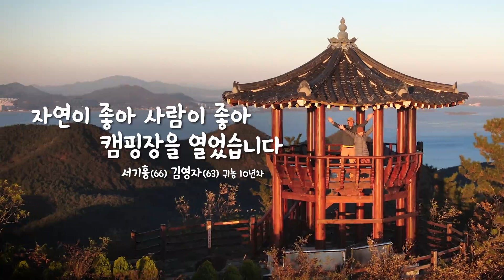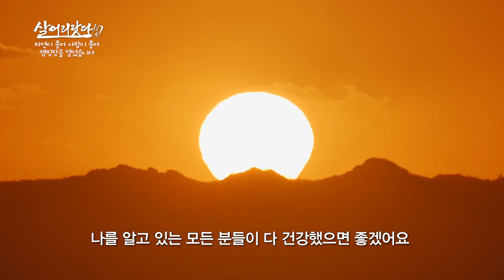[화면해설방송] 살어리랏다4 - 자연이 좋아 사람이 좋아 캠핑장을 열었습니다